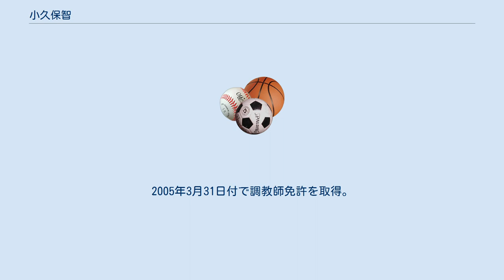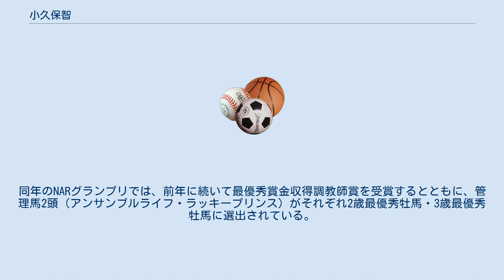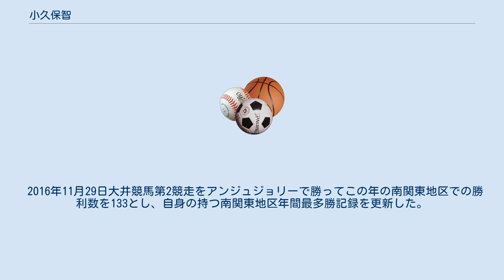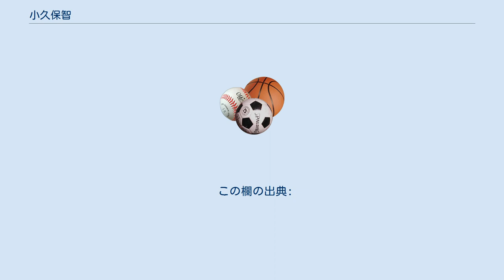小久保智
小久保 智（こくぼ さとし、1971年10月17日 - ）は、浦和競馬場所属の調教師。
東京都出身。
 調教師となる前は、浦和競馬場・村田貴広厩舎で調教師補佐をつとめていた。
2005年3月31日付で調教師免許を取得。
 初出走は、2005年7月18日浦和競馬第9競走（トーセンウェーブ、4着）。
初勝利は同年8月8日浦和競馬第1競走（カヤドーヴェルト）。
 2007年、開業3年目で浦和開催リーディング2位の好成績をおさめる。
 2008年10月15日浦和・埼玉栄冠賞をクレイアートビュンで制し、重賞初制覇。
 2012年12月10日浦和競馬第11競走シクラメン特別(C2一組)をカヤドーモトヒメで制して年間勝利数を113勝とし、南関東地方競馬の調教師年間最多勝記録を更新した。
同年は最終的に年間勝利数を131までのばし、初の南関東リーディングトレーナーとなった。
 2013年1月18日、浦和競馬第10競走鴻巣市産業観光館ひなの里賞をトーセンオウジで制し、地方競馬通算400勝を達成、さらに同年12月24日浦和競馬第7競走フロンティアジュベナイル特別をパンパカパーティで制し、地方競馬通算500勝を達成した。
同年は113勝をあげ、前年に続き南関東リーディングトレーナーとなった。
 2014年11月26日園田・兵庫ジュニアグランプリ（JpnII）をジャジャウマナラシで勝利し、ダートグレード競走初制覇。
同年は自身が持っていた南関東の調教師年間最多勝記録を更新する132勝（ほか他地区2勝）をあげ、3年連続で南関東リーディングトレーナーとなった。
同年のNARグランプリ（地方競馬全体での表彰制度）では、初となる最優秀賞金収得調教師賞を受賞するとともに、管理馬2頭（ジャジャウマナラシ・サトノタイガー）がそれぞれ2歳最優秀牡馬・最優秀短距離馬に選出されている。
 2015年、ラッキープリンスで東京ダービーを初制覇。
同年7月15日浦和競馬第10競走しらこばと賞A2B1特別戦をジョーラプターで制し、地方競馬通算700勝を達成した。
同年のNARグランプリでは、前年に続いて最優秀賞金収得調教師賞を受賞するとともに、管理馬2頭（アンサンブルライフ・ラッキープリンス）がそれぞれ2歳最優秀牡馬・3歳最優秀牡馬に選出されている。
 2016年11月29日大井競馬第2競走をアンジュジョリーで勝ってこの年の南関東地区での勝利数を133とし、自身の持つ南関東地区年間最多勝記録を更新した。
この年は南関東地区での勝利数を最終的に143（ほか他地区2勝）とし5年連続で南関東リーディングトレーナーとなった。
NARグランプリ2016では最優秀賞金収得調教師賞を前2年に続いて受賞。
 2017年8月18日浦和競馬第11競走芙蓉特別をビットアリエスで制し、地方競馬通算1000勝を達成した。
 2019年11月4日地元浦和開催となったJBCスプリントをブルドッグボスで制し、Jpn1初制覇を果たす。
 「トーセン」「エスティ」の冠名で知られる島川隆哉の所有馬が数多く預託されている。
 この欄の出典: